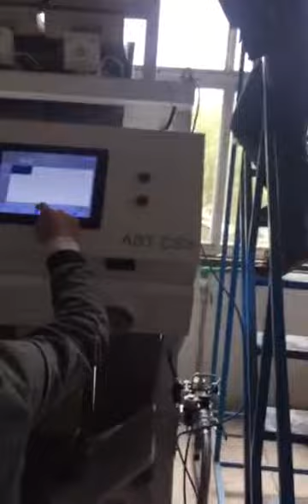选芡实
gorgon fruit sorting process
more detail contact Ivan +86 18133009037